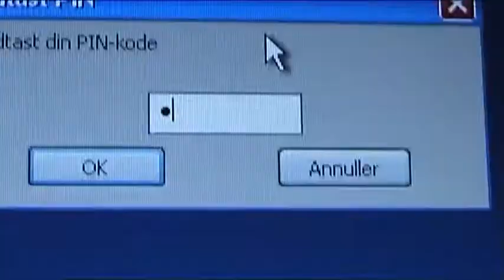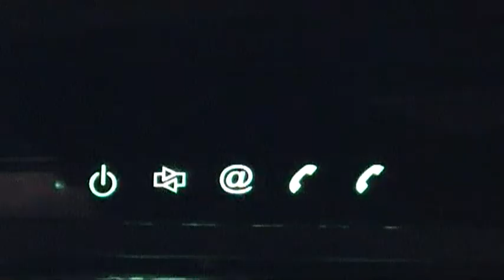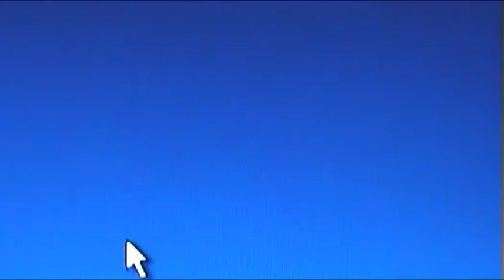The War on Cyber Crime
A new collaboration between researchers from Aalborg University and the U.S. technology firm Niksun will improve security in network systems of the future. Malicious Internet worms and hacker attacks on military installations are some of the threats in focus.

Nyt samarbejde mellem AAU-forskere og det amerikanske teknologifirma Niksun skal forbedre sikkerheden i fremtidens netværkssystemer.  Truslerne inkluderer ondsindede internetorme og hackerangreb på militære installationer.